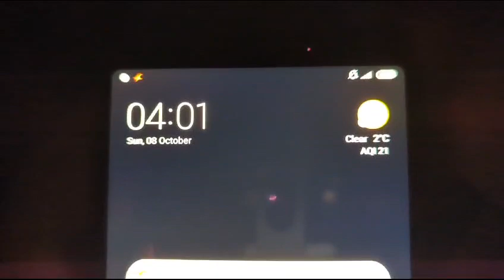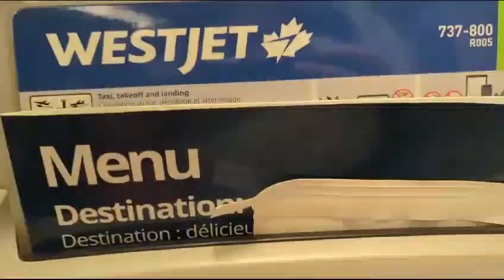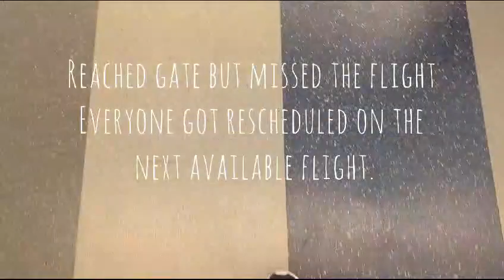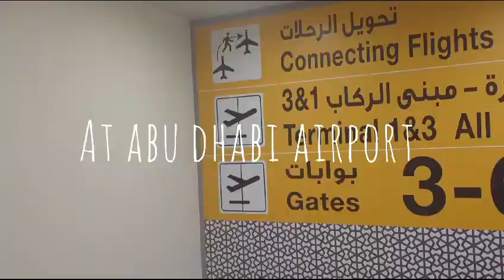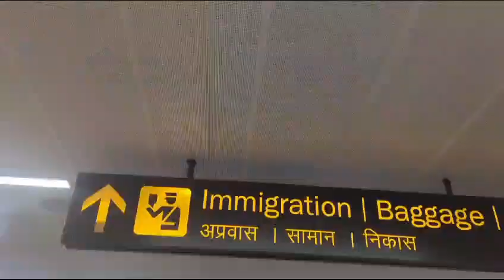GOING ON A TRIP TO______.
Musician: @iksonmusic